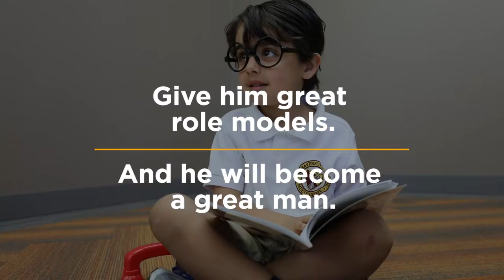The Haverford School